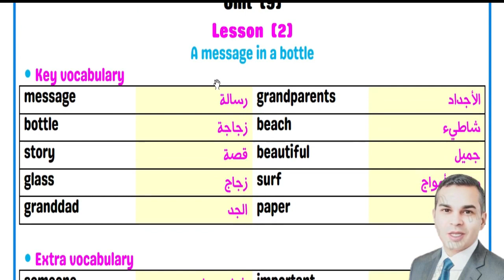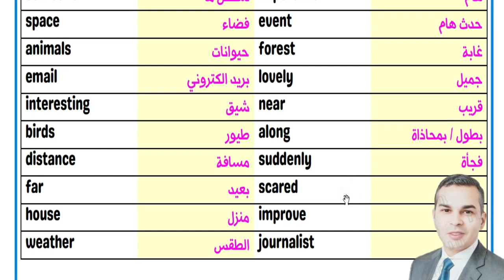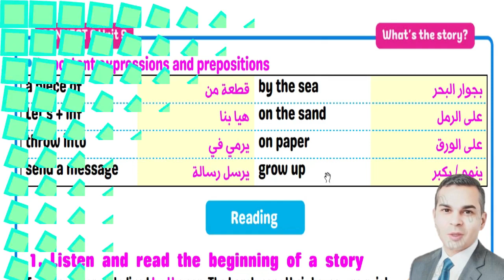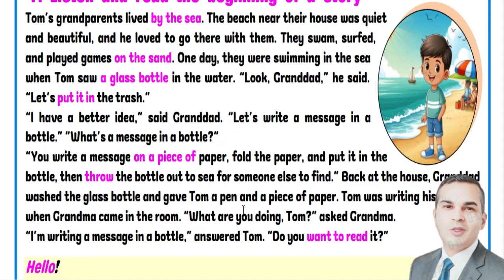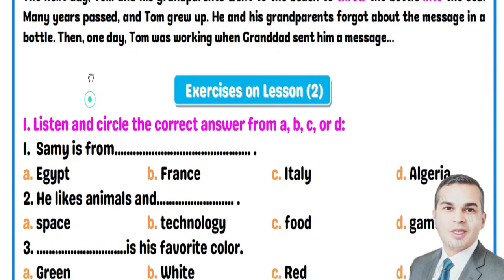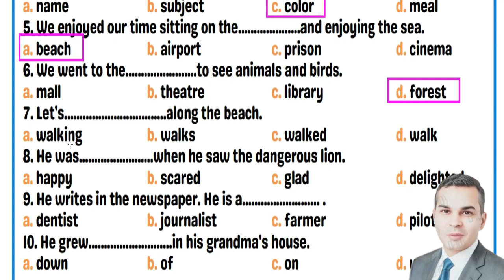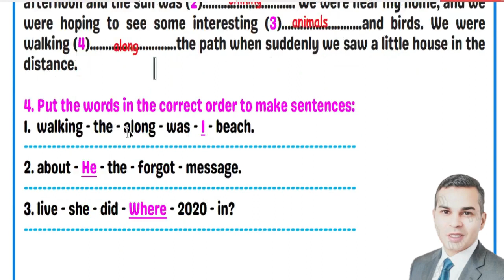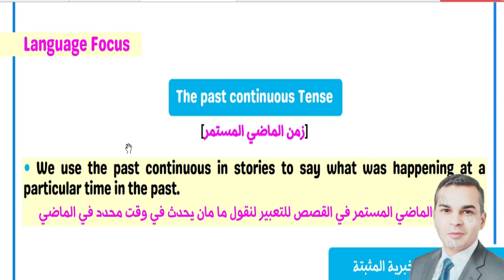Connect 6 / unit 9/ lesson 2/ الترم الثاني/المنهج الجديد/ الصف السادس/ الوحدة التاسعة الدرس الثانى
موضوع البراجراف
I am Ziad. I am 11 years old. I am from Egypt. I live with my grandparents. Their house is by the sea. My favorite subject is English. My favorite color is blue. My favorite things are space, animals. I like playing football and computer games. I want to be a doctor when I grow up.
CONNECT 6
Unit [9]
Lesson [1]
Goha's stories
Connect 6 / unit 9/ lesson 1/ الترم الثاني/المنهج الجديد/  الصف السادس/ الوحدة  التاسعة الدرس الأول
شرح
الدرس  الأول
 شرح + تمارين وموضوع البراجراف
رابط الشرح وتحميل ملفات الشرح